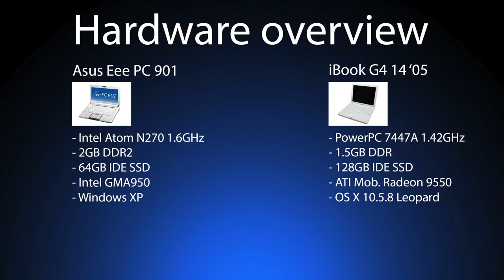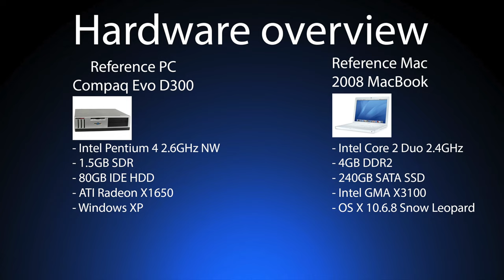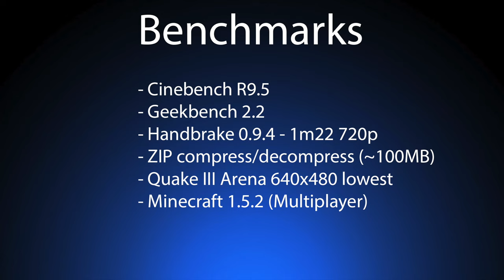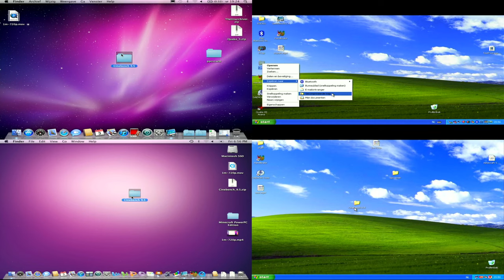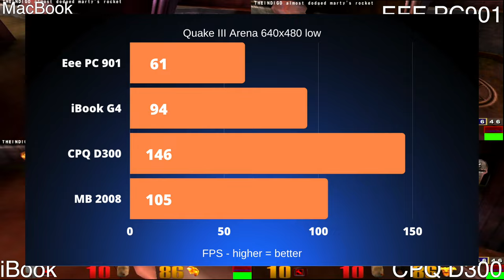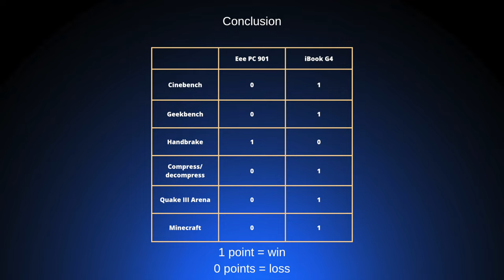iBook vs. Netbook - Who would win?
In today's video, we're pitting an iBook G4 against a 3 year newer Asus netbook with Intel Atom CPU. Which one is faster?